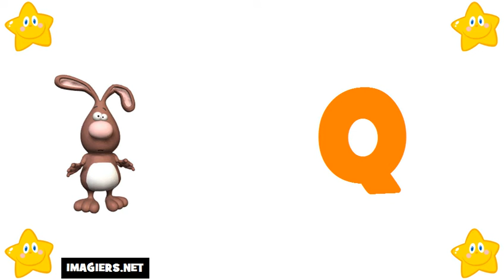法國字母 # 学习法语字母表